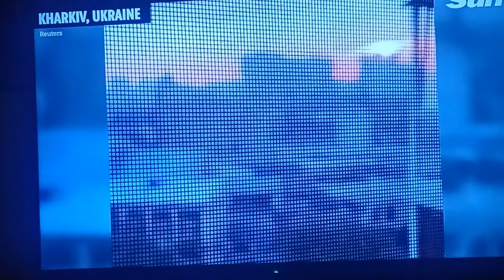WORLD WAR 3 HAS OFFICIALLY STARTED. RUSSIA MISSILE RAIN DOWN ON UKRAINE.